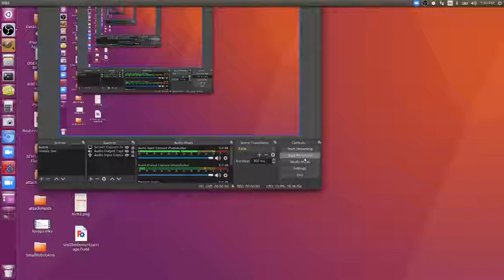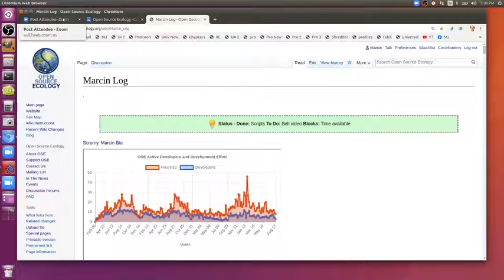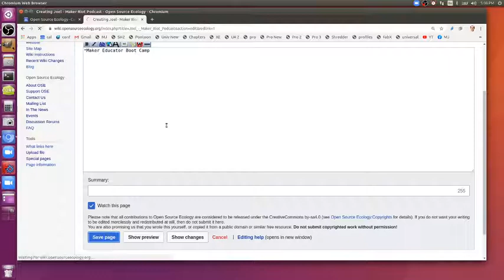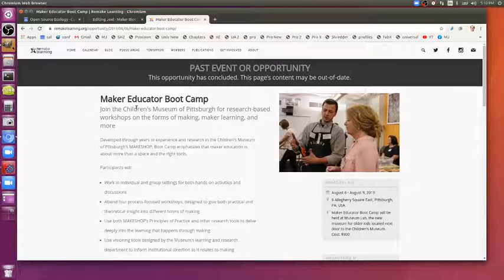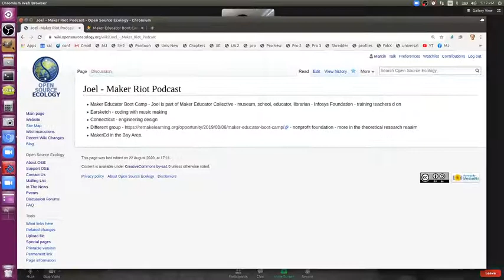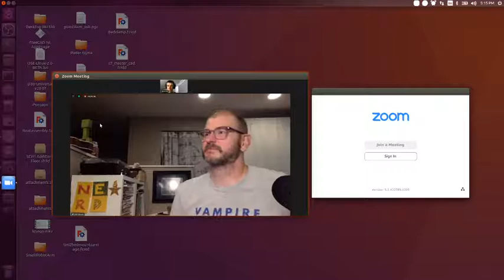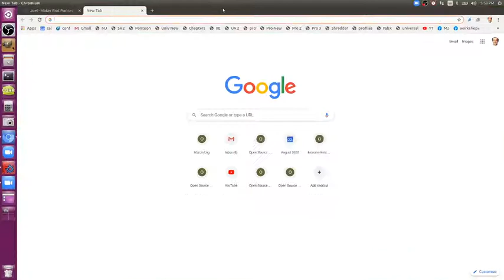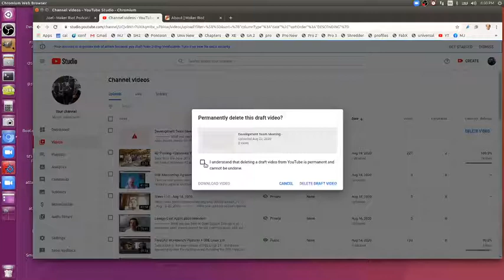Maker Riot - Mass Collaboration Explained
To appear on the Maker Riot Podcast.

Thanks Joel.